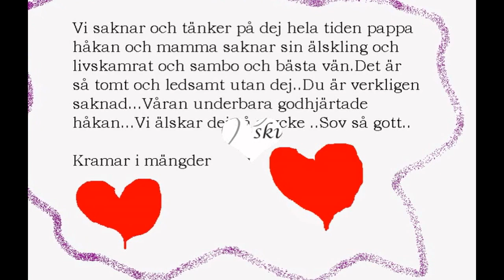Vila i frid Håkan